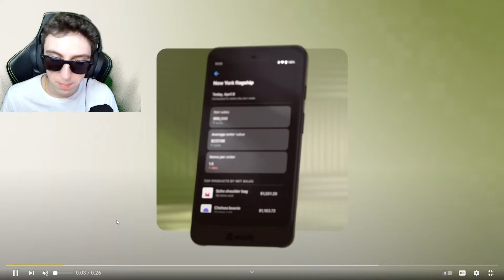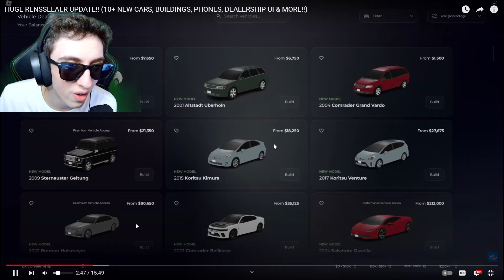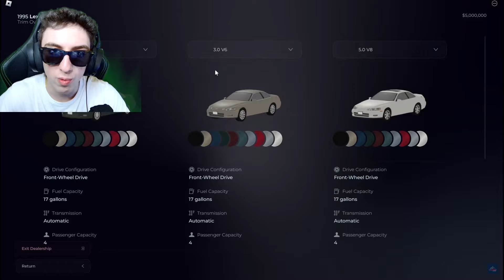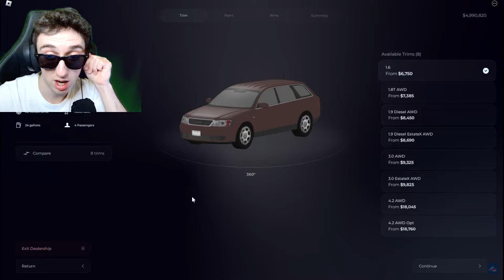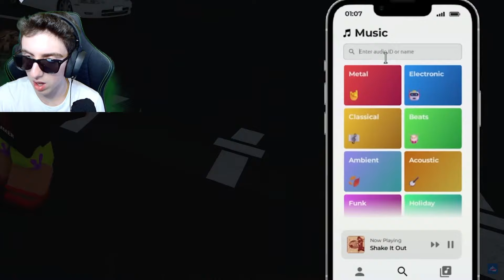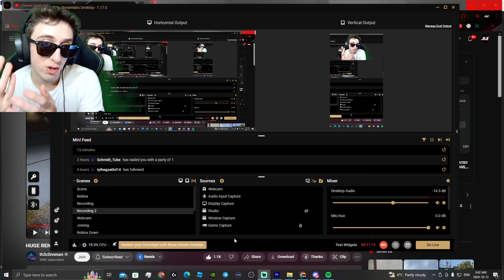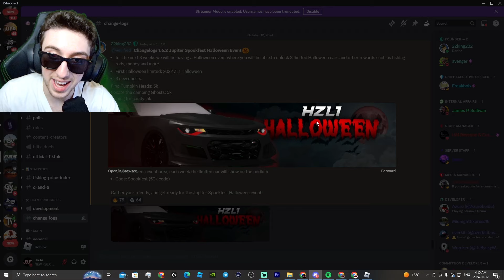HUGE RENSSELAER COUNTY UPDATE! (NEW CARS, BUILDINGS, PHONES, & MORE)